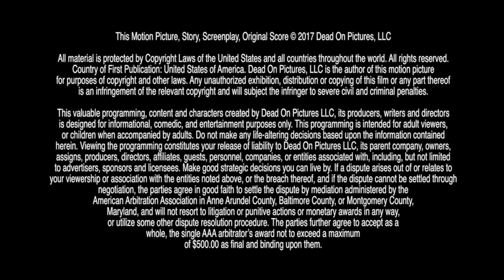Zombie SquadCAST #61 - GORDON DELGIORNO (re-up)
(This is a re-upload, there was a streaming glitch prior, hope you enjoy the great GORDON DELGIORNO)

GORDON DELGIORNO: Producer/Promoter at Film Brothers Productions

Glenn Nelson
Chris “TechFall” Page
Brian Page
Dan Aronovich

Created by:
Glenn Nelson